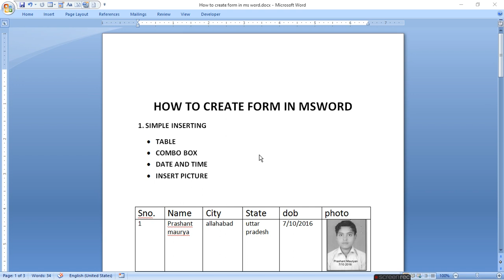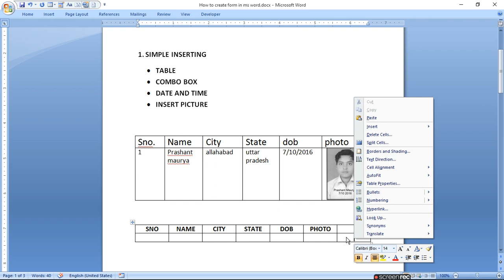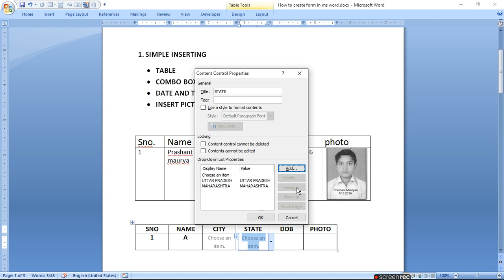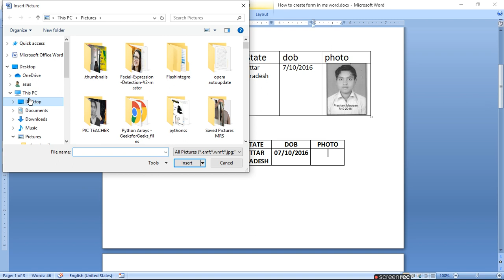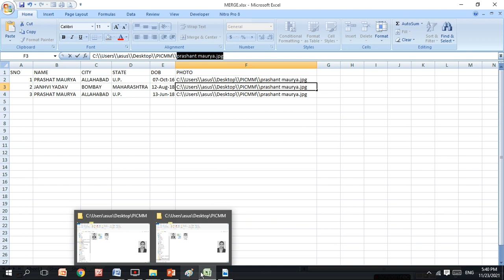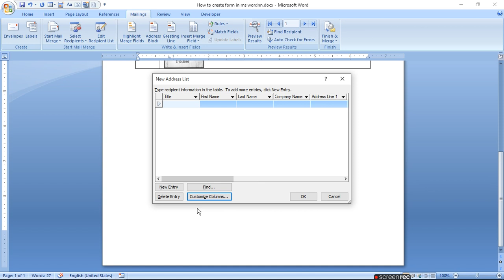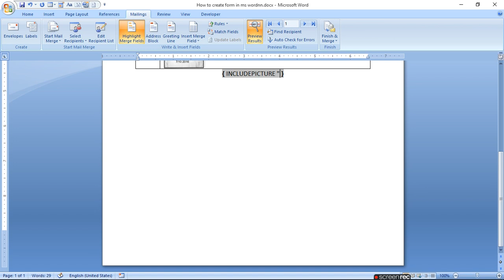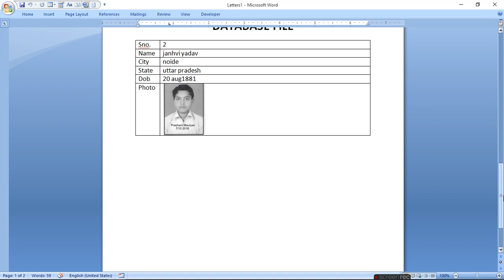How To Create Form in MS Word |RATAN AGARWAL IT INFORMER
How To Create Form in MS Word

1.Simple inserting method
Table
Combo box
Date and Time
Picture
2 Using Mail Merge method
Create database either through mail merge or from excel
Merge required fields
Include picture merging picture field